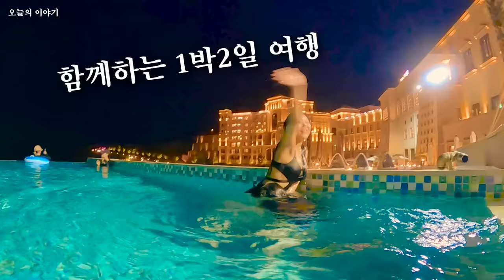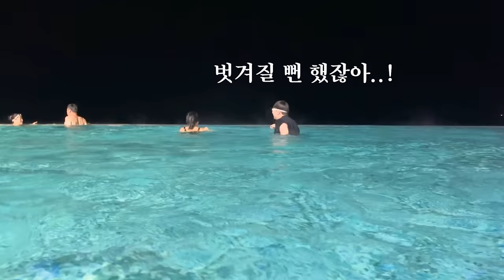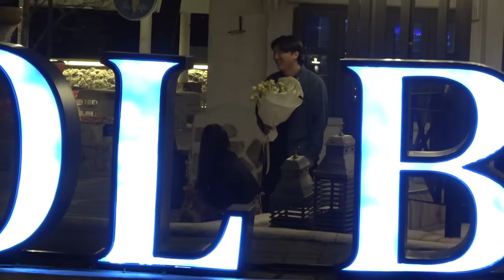모든 게 다 큰 여자들과 여행